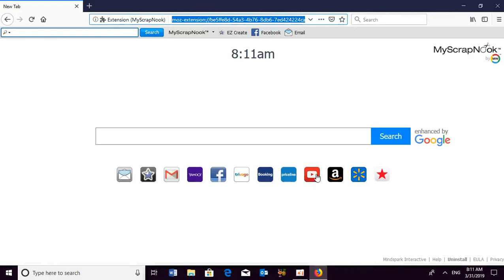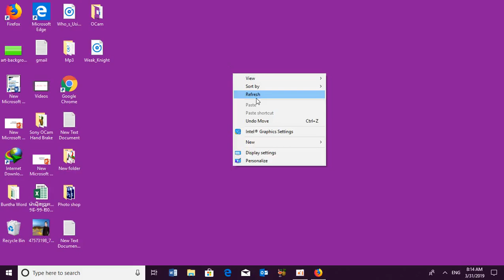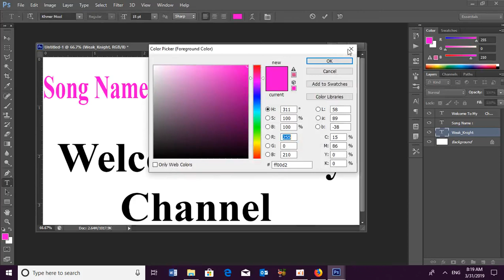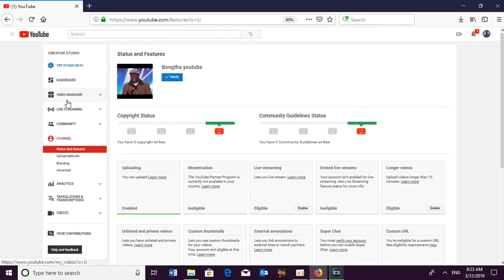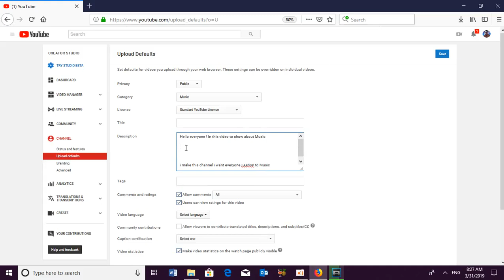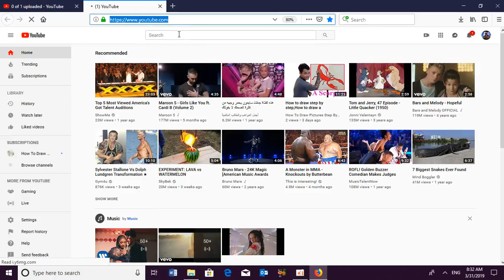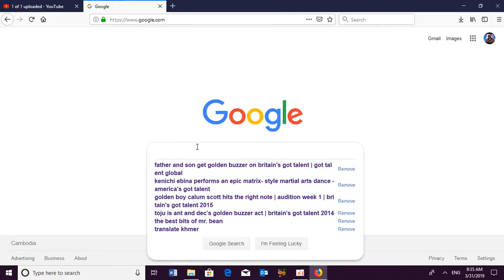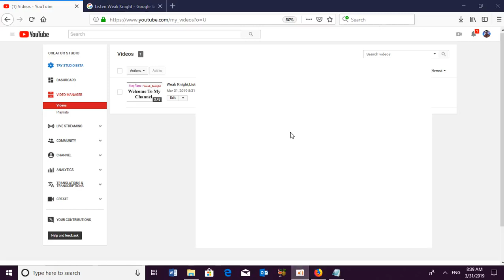How to Upload Copyrighted Video Music & Content on Youtube,How to Upload Copyrighted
This Video show you about How to Upload Copyrighted Video Music & Content on Youtube

This Channel, Rad TV is the Best channel that will show How to Upload Copyrighted Video Music & Content on Youtube